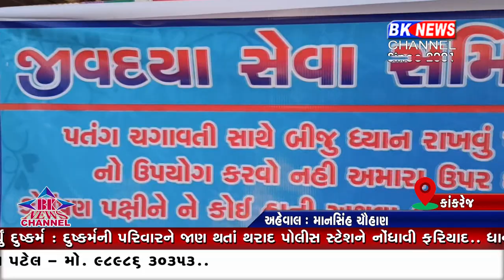જીવદયા પ્રેમીઓ એ કરી કમાલ...